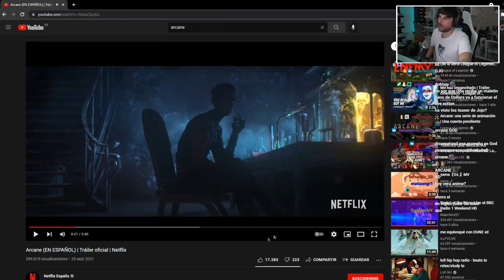MI OPINIÓN (opinión) SOBRE ARCANE (opinión) (sin ofender)